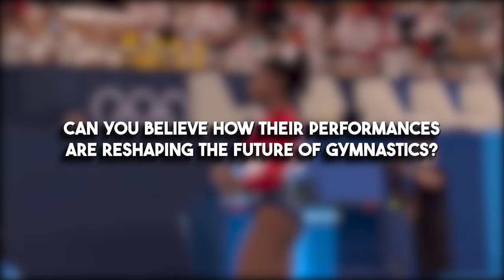Simone Biles JUST DID To Suni Lee Is INSANE And Will Change Everything!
Just when we thought we had seen it all, Simone Biles pulled off an incredible comeback, winning gold in the women’s all-around at the Paris Olympics, while Suni Lee, battling two rare kidney diseases, snagged the bronze. Imagine witnessing not one but two former Olympic champs dominating the stage again. Can you believe how their performances are reshaping the future of gymnastics?